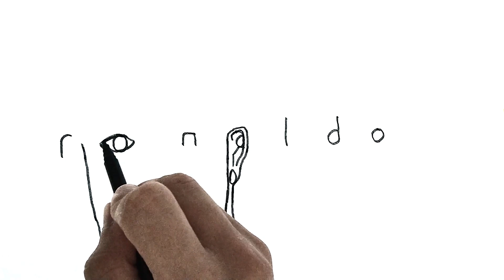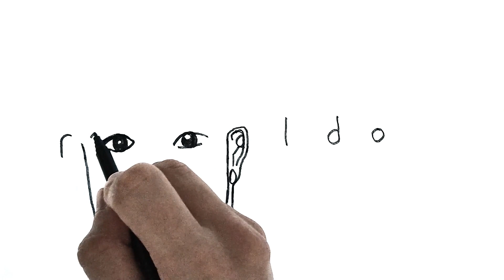Ronaldo Yazarak Ronaldo Nasıl Çizilir? | ÇOK KOLAY Ronaldo Çizimi - Kelimeyi Resme Çevirme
Ronaldo yazarak ronaldo nasıl çizilir bunu gösterdiğimiz bu içeriğimizde kelimeden resme çevirme konseptimiz ile devam ediyoruz. Eğer siz de çok kolay ronaldo çizimi ya da basit ronaldo çizimi videoları arıyorsanız, çok kolay kelimeden resme çevirme taktiği ile ronaldo çizimi yapabilirsiniz.

Mutlaka İzlemeniz Gereken Çizim Serilerimiz!

Merhaba ben Tarık Taha kanalımda sizler için birbirinden farklı araba çizimi, karakter çizimi, nasıl çizilir gibi videolarla beraber 3D çizimler paylaşıyorum.